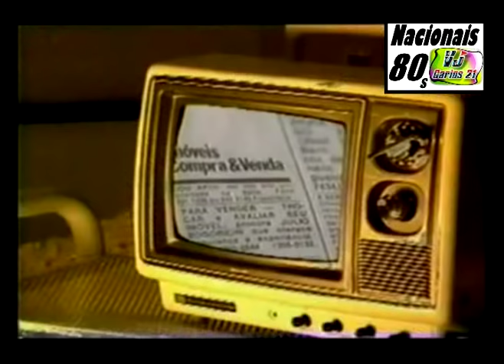Herva Doce - Amante Profissional (Áudio HQ)